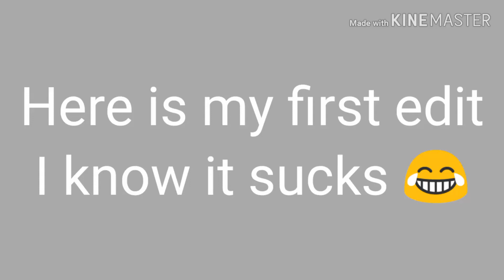My first edit